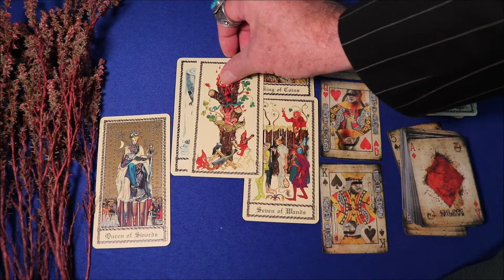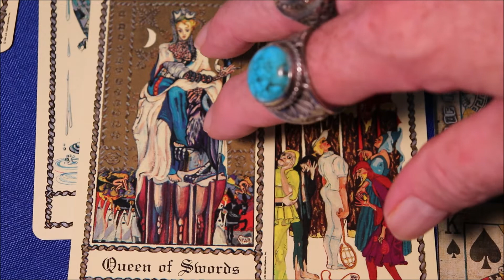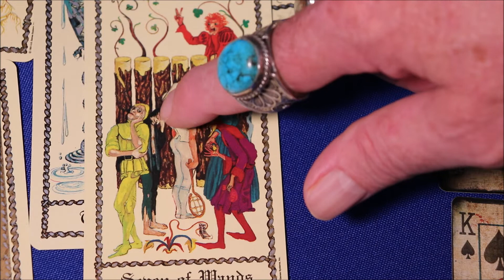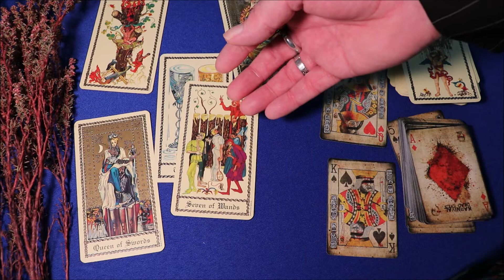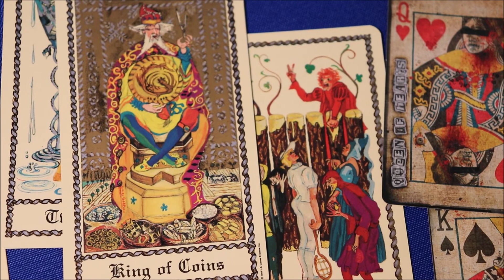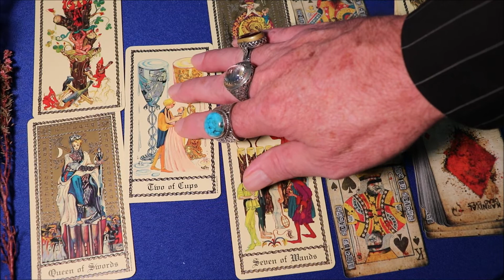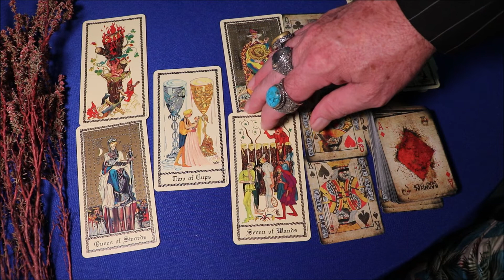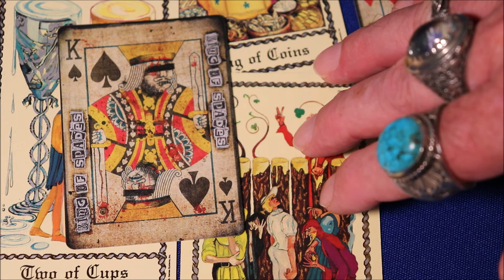𝐆𝐄𝐌𝐈𝐍𝐈 𝐀𝐏𝐑𝐈𝐋 𝟐𝟎𝟐𝟎 * 𝐑𝐄𝐀𝐋 𝐑𝐄𝐋𝐈𝐄𝐅 𝐅𝐎𝐑 𝐘𝐎𝐔 𝐆𝐄𝐌𝐈𝐍𝐈: 𝐋𝐎𝐕𝐄 𝐂𝐎𝐌𝐈𝐍𝐆 𝐓𝐎 𝐏𝐄𝐀𝐂𝐄 𝐖𝐈𝐓𝐇 𝐘𝐎𝐔𝐑𝐒𝐄𝐋𝐅 & 𝐌𝐎𝐕𝐈𝐍𝐆 𝐅𝐎𝐑𝐖𝐀𝐑𝐃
Great Things in Store For You. The Gemini March 2020 reading and forecast that sets out what You NEED TO KNOW.

Gemini March tarot reading. Gemini March astrology and horoscope. Gemini March forecast. All for March in 2020. Expert Gemini reading by Nigel Saint James.

PSYCHIC READING: One hour face to face reading by FaceTime or Skype

YouTubers are excited to know they can now easily have real time one on one confidential readings with Nigel Saint James from anywhere in the world through FaceTime, Skype and Whatsapp.

The reading uses tarot cards and sacred inspiration playing cards. It makes use of astrology, numerology, and clairvoyant inspiration.
Here we have spiritual mystic Nigel Saint James deliver a unique and expert reading which is a blend of Astrology and Tarot. We step into the divine waters and commune with my angels and spirit guides
The reading for you also contains a blend of esoteric and mystical meanings of the spiritual energies which surround you at this time.
Many people report that when they view this video that they have an autonomous sensory meridian response. This is abbreviated to ASMR.